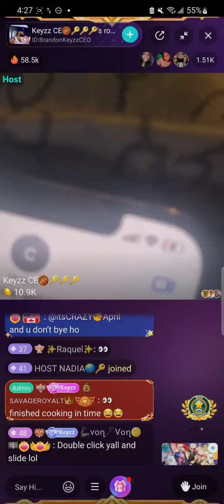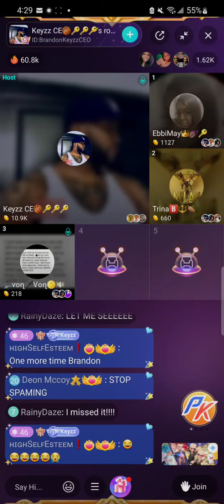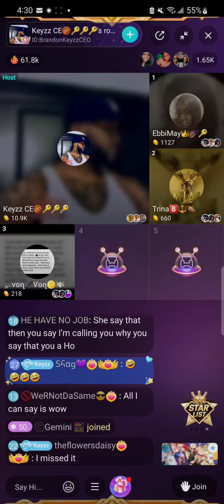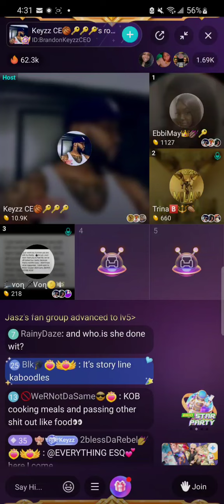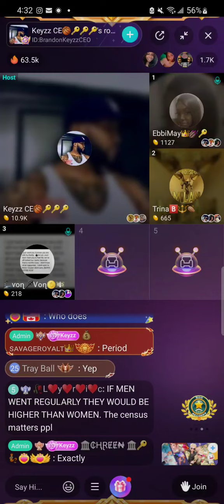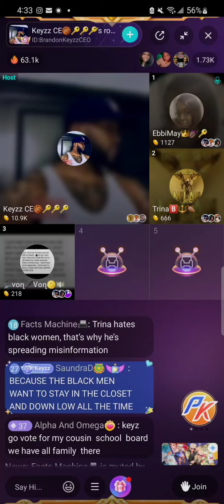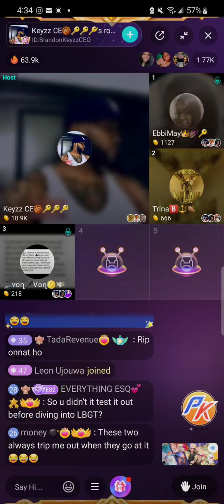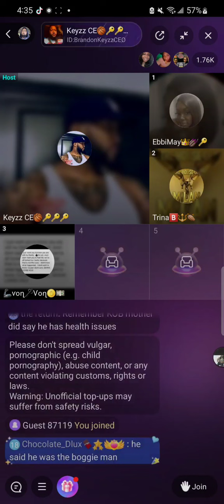Choozy Got HIV 4rm KOB